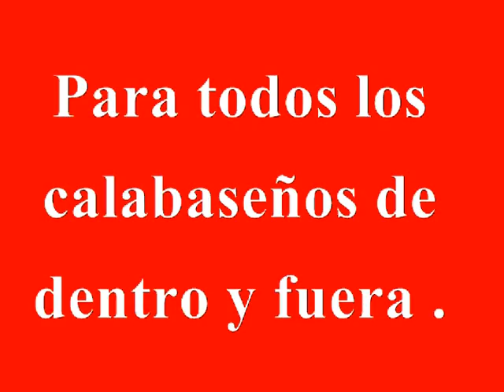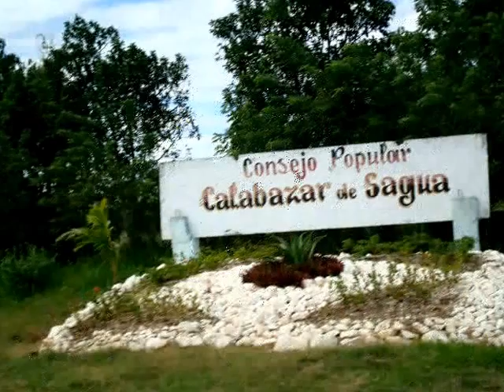calabazar de sagua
cancion a calabasar de sagua